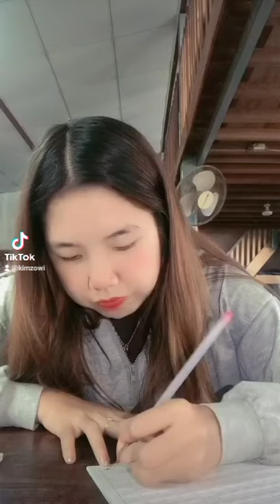What are you doing the whole day?🥲views